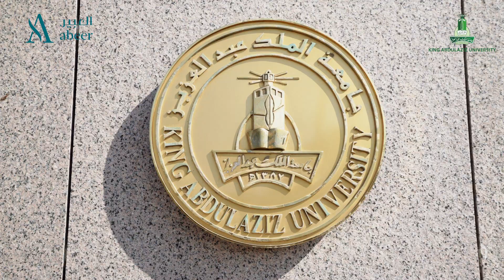Memorandum Of Understanding Signing Ceremony with King AbdulAziz University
Abeer Medical Group signs memorandum Of Understanding (MOU) with King Abdul Aziz University for Strategic Collaboration In Advanced Medical Diagnostics And Research.